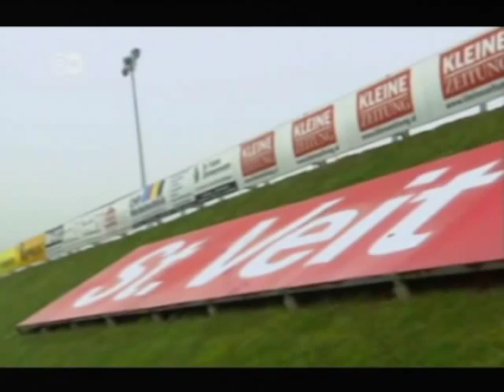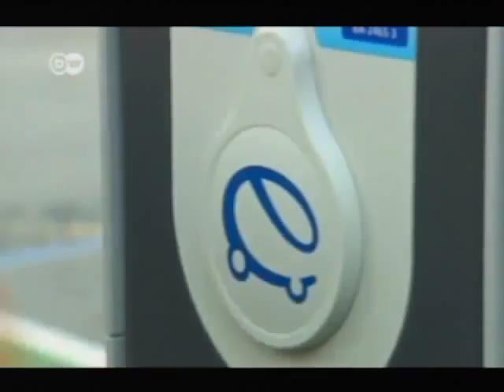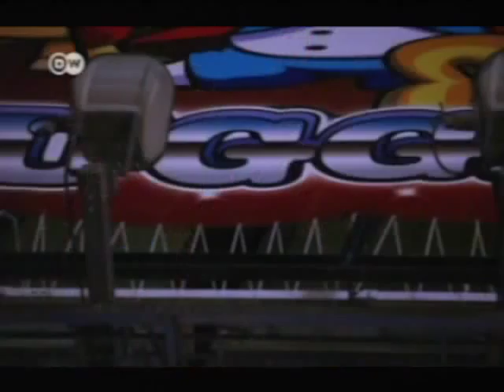DW TV Prisma El Desastre de Fukushima Energía, Moral, y Negocios